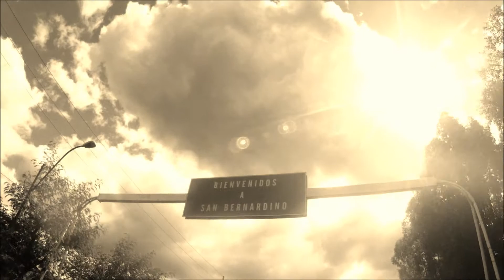indio 2012 SAN BER